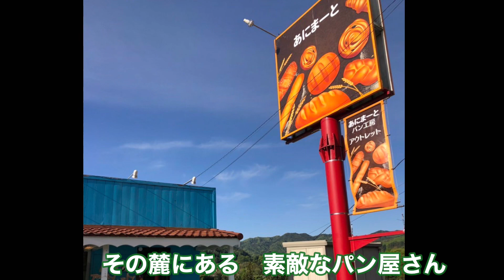パン工房あにまーと 真田ゆかりの城 岩櫃城 岩櫃山の麓 24時間 無人販売 リーズナブル！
草津温泉　天下の名湯！　『湯畑」
youtu.be/ULlsNPQ3MNM